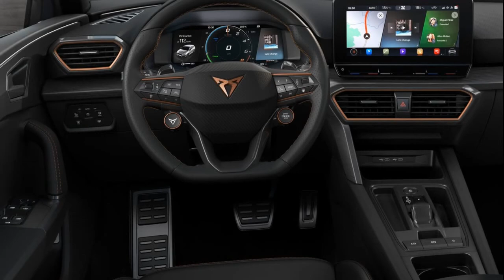2021 Cupra Leon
Cupra Leon

The new CUPRA Leon is a vehicle developed to bring a new identity to the high-performance compact segment, building on the generations of vehicles that came before it.
With two body styles available - 5-door and Sportstourer - the CUPRA Leon expands its appeal even further, allowing customers to choose the vehicle that best fits their lifestyle, without needing to compromise on performance, comfort or practicality.
And with high levels of standard equipment including full LED with rear coast-to-coast lighting, bucket seats, sports suspension, keyless entry and ambient lighting to name just a few, it's a vehicle that offers great value in the highly competitive segment.
This latest iteration of the high-performance icon will further strengthen the CUPRA brand, offering an outstanding driving experience thanks to its highly advanced range of powertrains, its dynamic chassis technologies, and its elegant mix of sportiness and sophistication in its exterior and interior design. Add to this impressive offering with a highly connected, digitalised user experience and the integration of some of the most advanced driver assistance systems available and the new CUPRA Leon becomes one of the most appealing offerings in the segment.
The range of powertrains includes 245PS, 300PS and 310PS (exclusively available for the Sportstourer with 4Drive) 2.0 litre TSI petrol engines that provide enough breadth of performance to suit anyone's taste. And in a world that is constantly aiming to reduce its impact on the environment, the all-new CUPRA Leon also brings electrification to the high-performance segment in the form of a 245PS plug-in hybrid engine, meaning the ultimate expression of performance isn't burdened by remorse...